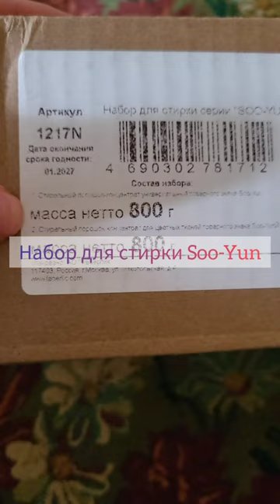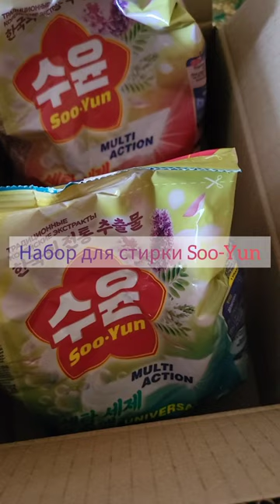Видеообзор набора для стирки "Soo-Yun"